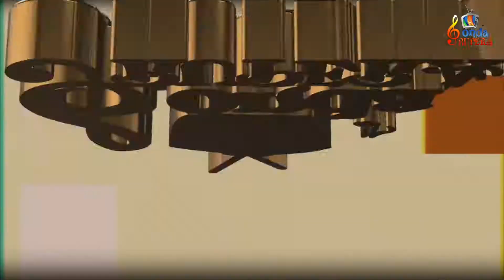EL TRIUNFO INTERNACIONAL "VUELA, VUELA" OGTV 2021